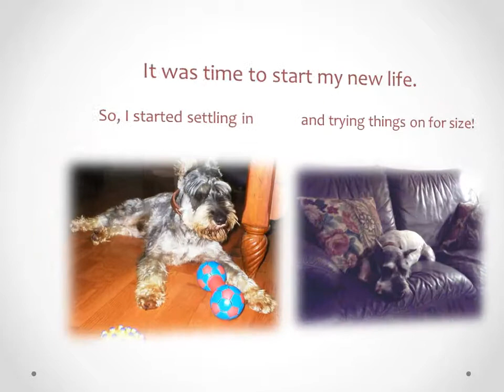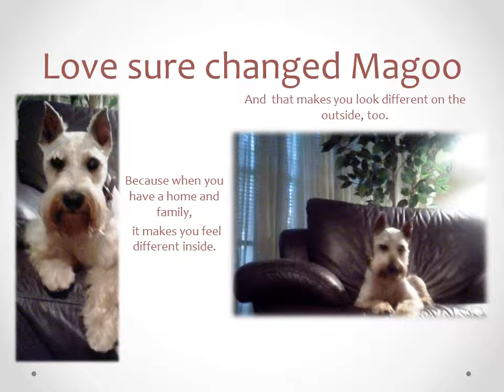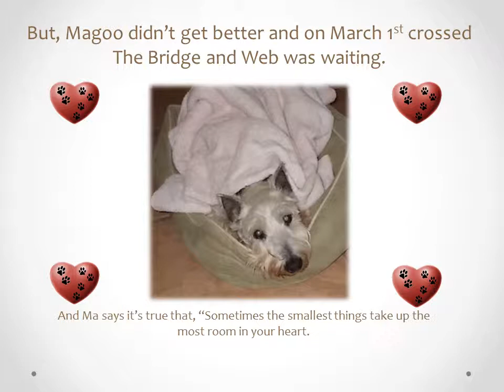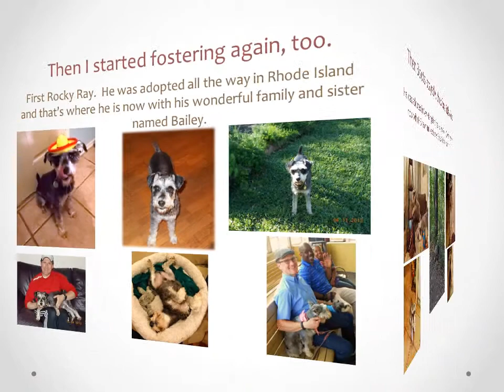Moose's Movie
So far Moose's journey has taken him from unknown beginnings to the streets, into rescue and a forever home.  These days he stays busy as a foster brother, rescue advocate "spokesSchnauzer" and blogger, toy freak, guard dog, squirrel sheriff and an excellent foot & heart warmer.  He has a unique character with a merry soul.  Most of all Moose is my good friend, fiercely loyal and beloved companion.